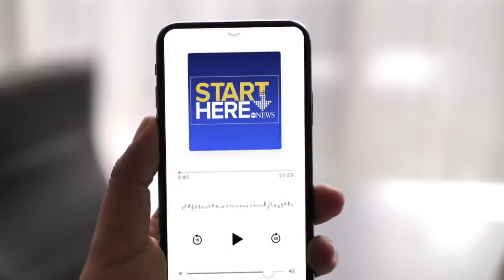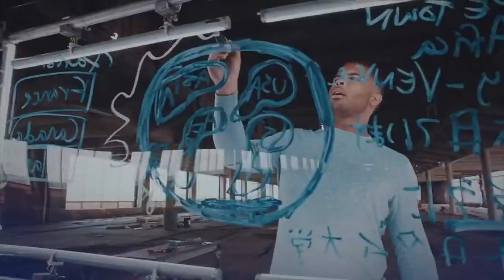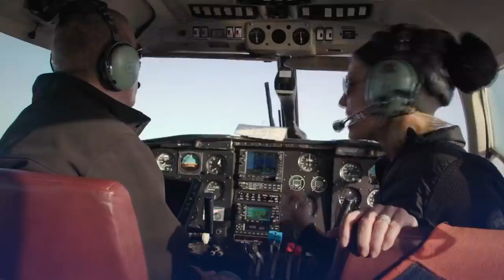State of the Union 2020: President Donald Trump addresses nation, joint session of congress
Watch the livestream of President Trump's 2020 State of the Union Address on February 4, 2020, and the Democratic rebuttal from Michigan Governor Gretchen Whitmer and Texas Congresswoman Veronica Escobar.